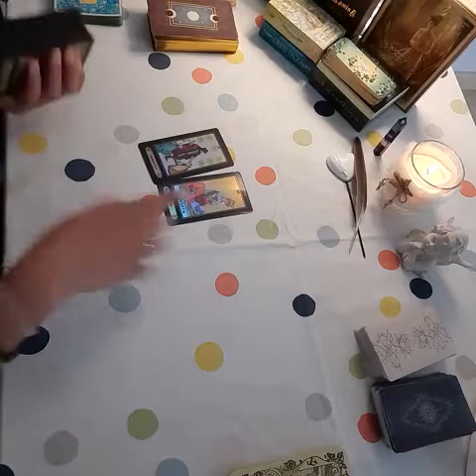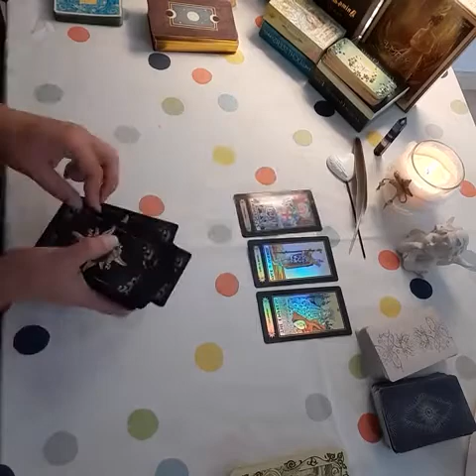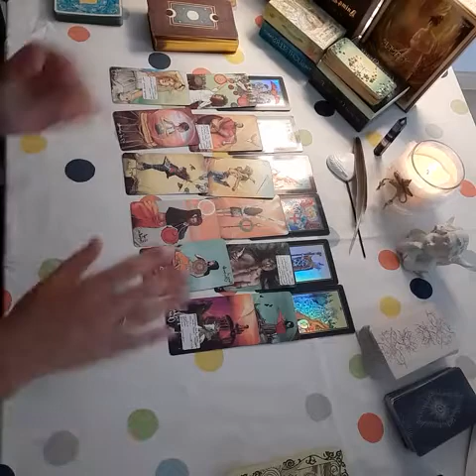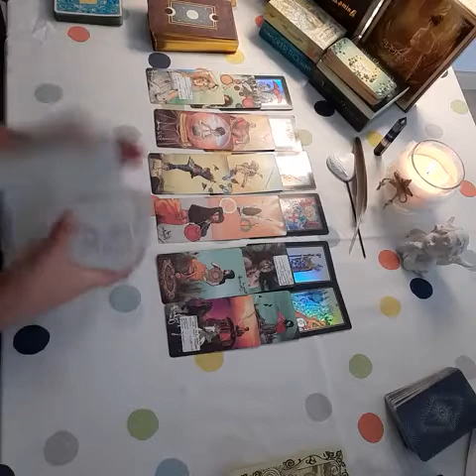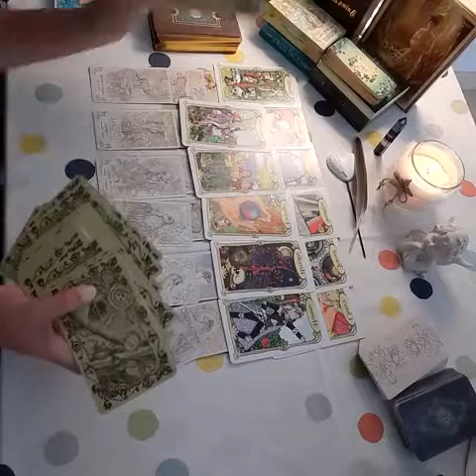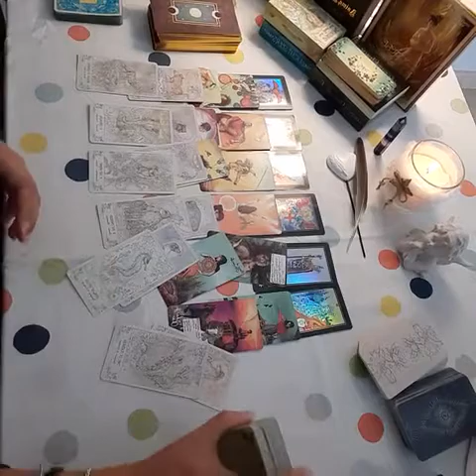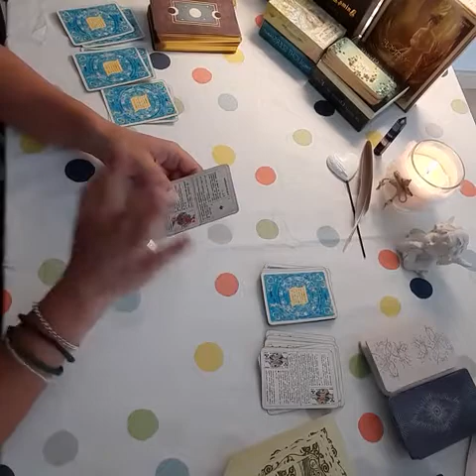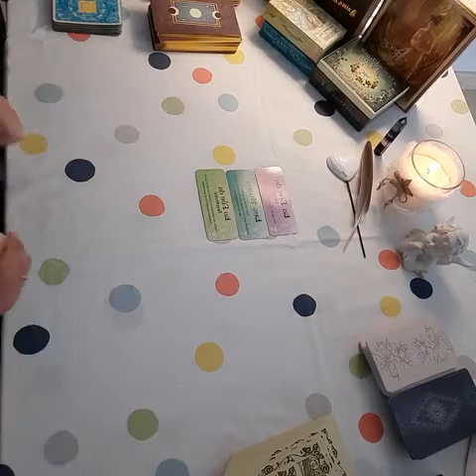♍ [ VIERGE - OCTOBRE 2020 - VOTRE RÉUSSITE FAIT DES JALOUX ]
Prévisions et tendances générales pour les Vierge, ascendant Vierge et lune en Vierge pour le mois d'octobre 2020.